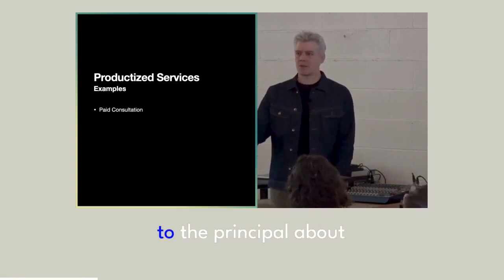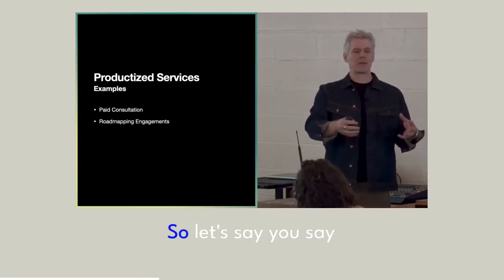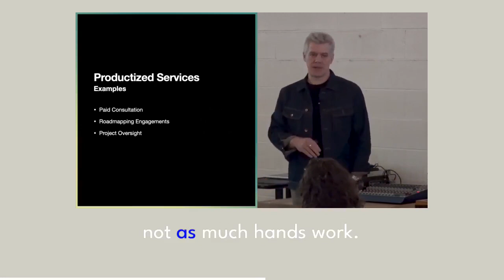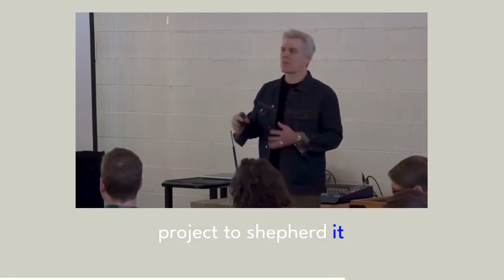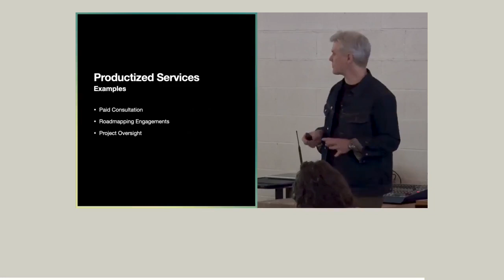Productized services / how to package your expertise pt2